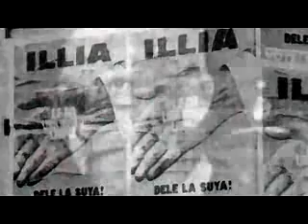Flash 1955-1982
Rápido recuento de los años previos al Proceso de Reorganización Militar y reseña del mismo.